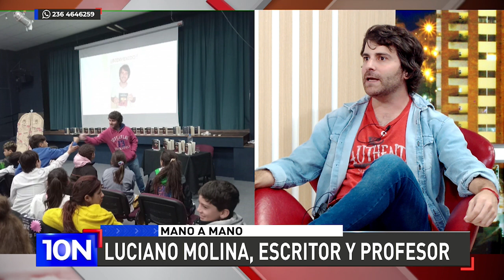Luciano Molina, escritor y profesor, en 10N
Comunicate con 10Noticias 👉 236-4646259